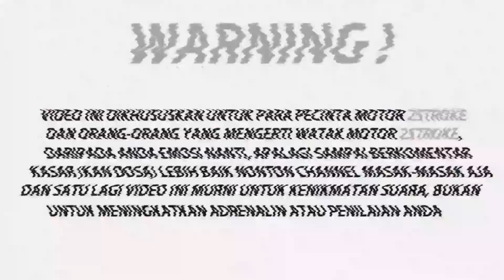SIANG NYETTING MALAM LANGSUNG SPEEDING‼️SUDIRMAN MAKIN KECOT SUSAH GASPOLL 💨💨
PEMESANAN PART RX KING DAN MERCHANDISE BAJU TAS JAKET DLL BISA WA KE ADMIN KITA YA BOLO : 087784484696